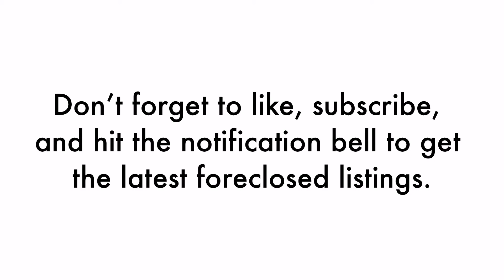Game Of Homes Realty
Where properties are below market and zonal value!